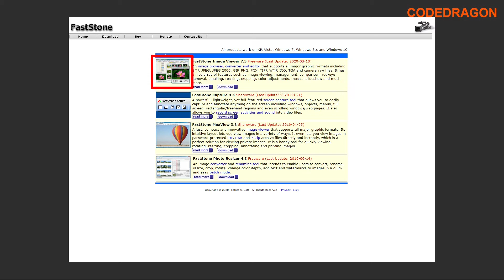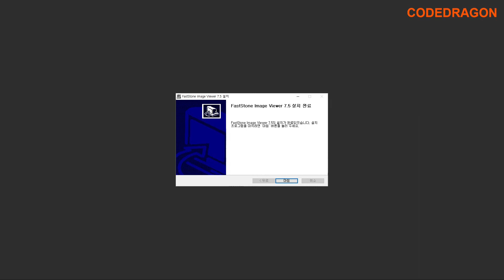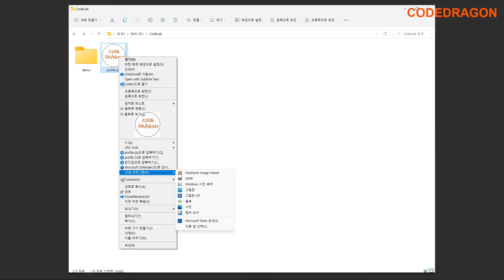패스트스톤 이미지뷰어 설치하기 install - FastStone Image Viewer